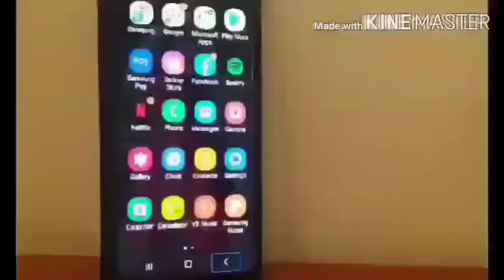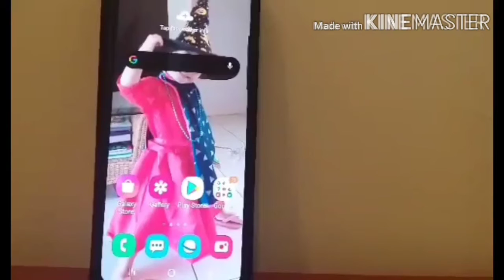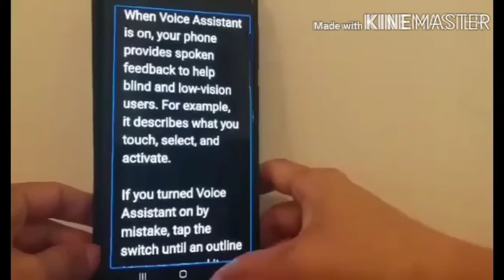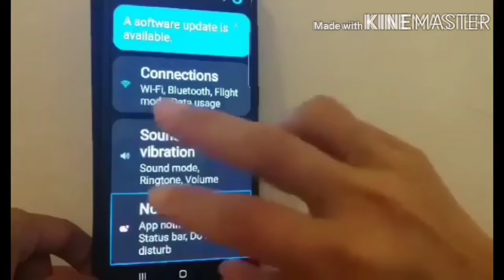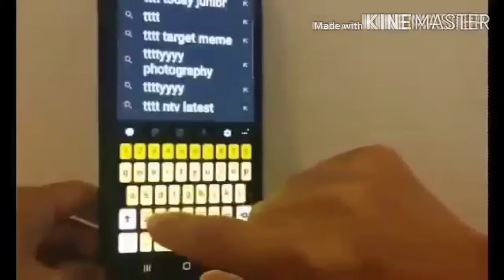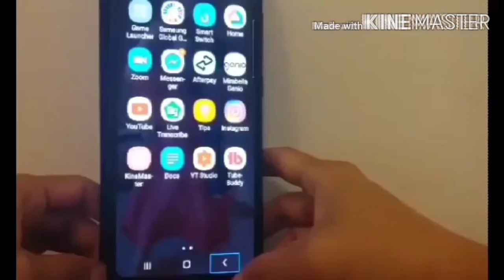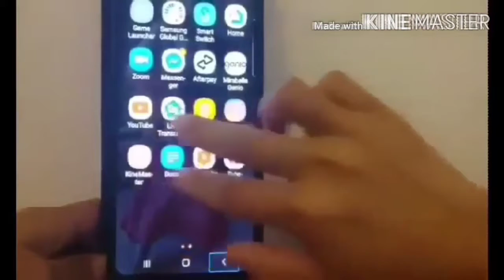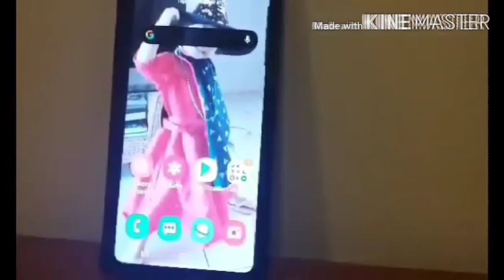Paano mkakagamit ang Bulag or blind and low vision ng cellphone.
Paano makakagamit ang Bulag Blind or Low vision ng cellphone.